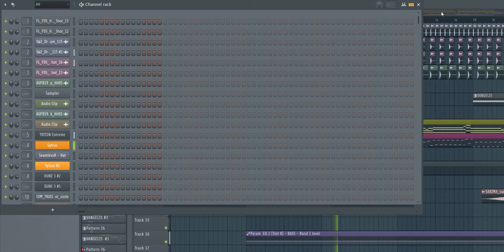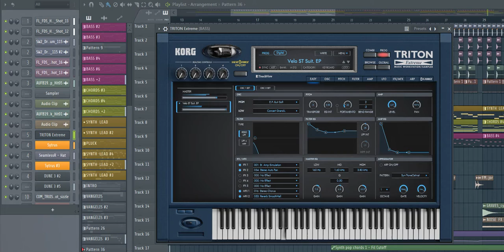23 октября 2021 г.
high-speed quadcopter